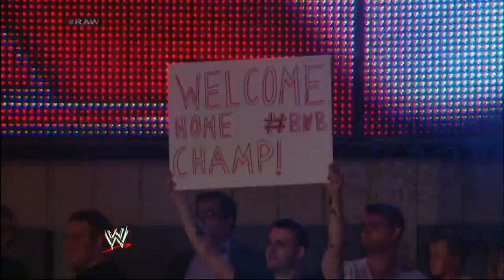Bad News Barrett attacks Rob Van Dam: Raw, May 19, 2014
Rob Van Dam unexpectedly receives some bad news on Raw.